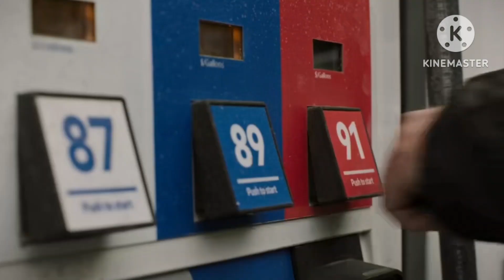The Last Of Us Ep3 Explained in hindi/urdu